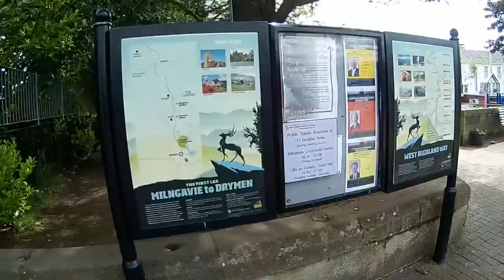Starting the West Highland Way!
Stan and Zoë begin their week-long adventure from Glasgow to Fort William, May 2017.

Original music by Matthew Donora.